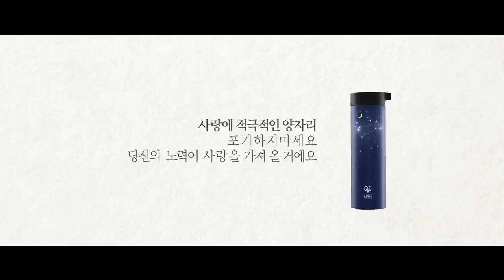李鍾碩、윤서(Yoon Seo) Lock&Lock 星座愛情學 牡羊座篇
2015 락앤락 : 텀블러 양자리 편